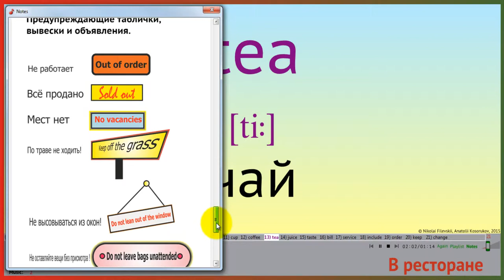Как открыть и просмотреть Notes в программе "Английский под музыку"